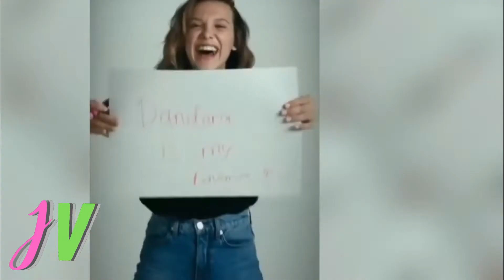Millie Bobby Brown is criticized for using too much photoshop.